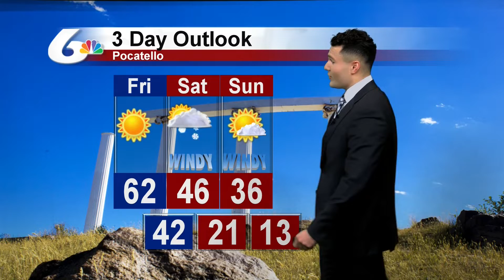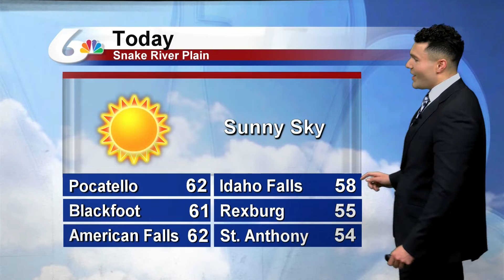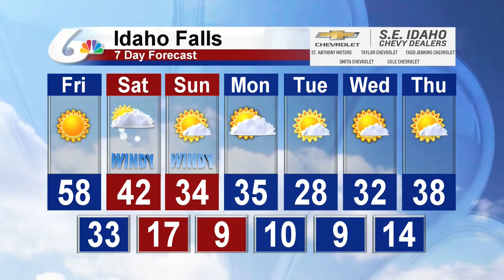Meteorologist Michael Autovino's Morning Forecast for October 25, 2019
A beautiful day ahead of changes on the way for tomorrow.